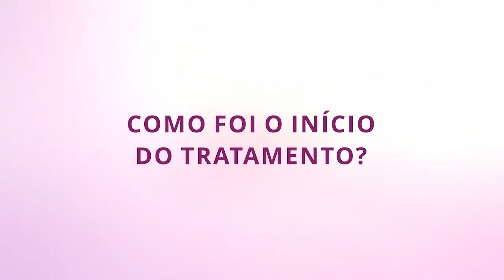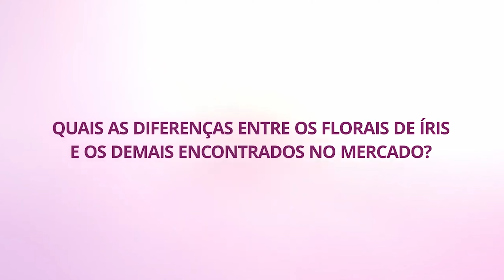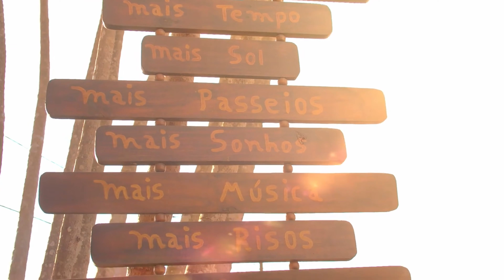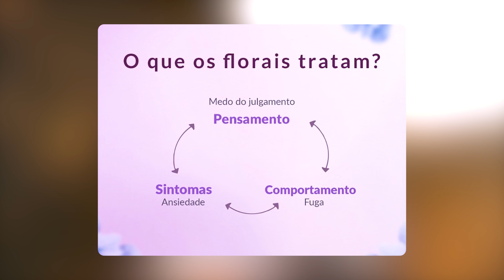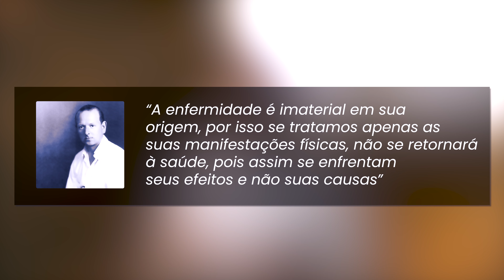A TRANSFORMAÇÃO: O Poder Oculto dos Florais Concentrados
Você prescreve ou já prescreveu remédios florais? Essa forma de tratamento cada vez mais vem ganhando reconhecimento para alívio de sintomas emocionais por atuar diretamente na causa dos desequilíbrios.

Porém, a opinião sobre sua eficácia divide muitas opiniões, principalmente entre os profissionais da área da saúde. Isso se dá por alguns fatores, como a falta de instrução do profissional prescritor, por não saber de maneira precisa para o quê os remédios florais são indicados, pelo paciente não aderir da forma correta ao tratamento e, em nossa opinião, pela falta de um controle de qualidade específico para esses remédios e pelas variadas formas de se recomendar sua utilização, com alguns prescrevendo o floral diluído e outros o floral stock, ou seja, concentrado.

Nessa aula 01 você irá acompanhar a transformação das pessoas que utilizam e prescrevem os florais concentrados Flor de íris, além de entender o que exatamente os florais tratam.

Pautas do vídeo
00:00 I Você trabalha com remédios florais?
01:38 I Objeções de quem não trabalha com florais
03:45 I Três pilares de sucesso dos florais concentrados
06:27 I Depoimentos de pacientes
13:20 I Depoimentos de terapeutas
16:13 I O que os florais concentrados tratam?
17:50 I O processamento de informações na mente
20:00 I Exemplos de pensamentos
23:10 I Florais concentrados tratam pensamentos

Nós somos a FLOR DE ÍRIS. Uma empresa com um conjunto de saberes e tratamentos voltados para a promoção, prevenção e recuperação de saúde do paciente.

Nossos produtos foram projetados e otimizados para equipar profissionais da saúde com o que há de melhor em tratamentos naturais, especialmente para os transtornos emocionais.

Somos a primeira marca a integrar processos científicos as essências florais, garantindo um alto poder de repetibilidade a todos os nossos produtos, o que garante um resultado mais sólido e duradouro em nossos tratamentos.

A FLOR DE ÍRIS foi criada para das às pessoas o poder de viver plenamente sua própria natureza, especialmente quando o cenário não for favorável.